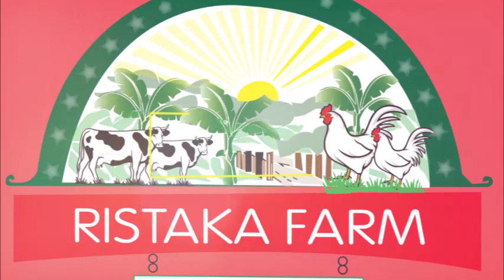Back to Eden || RISTAKA Foundation Farm School.